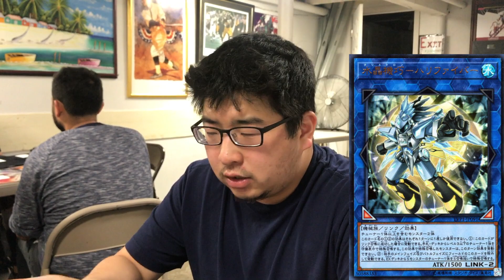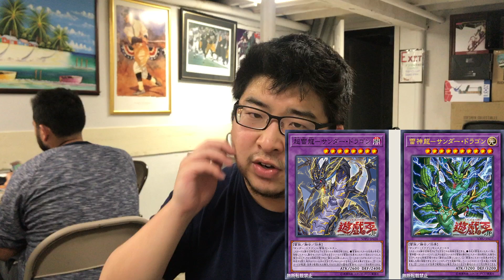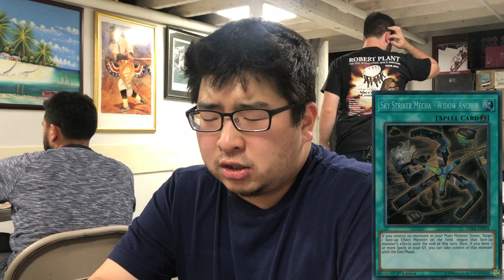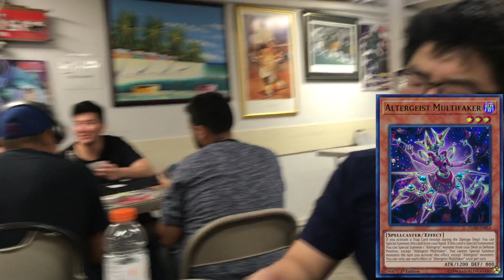Future of Yu-Gi-Oh! From OCG Land - New Thunder Dragons!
SCP knows all, even the future of yugioh!